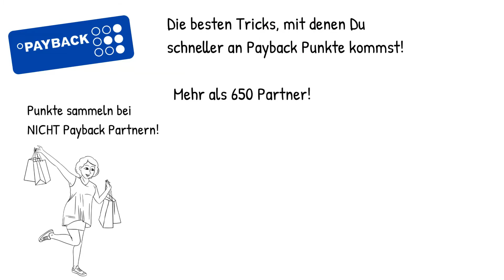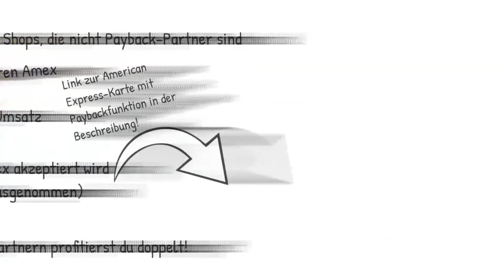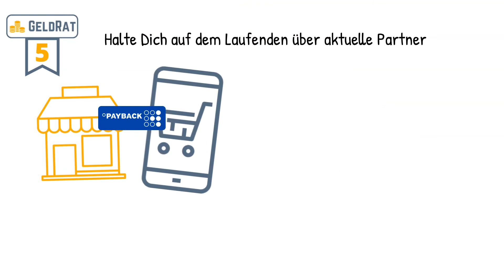Schneller Payback Punkte sammeln (5 beste Tricks)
Wie Du mehr Payback Punkte bekommen kannst und das auch bei Nicht-Payback-Partnern.

Mit 2 der 5 Tipps und Tricks kannst Du sogar dann Punkte sammeln, wenn der Shop oder das Geschäft kein Payback Partner ist, wie zum Beispiel bei Lidl und Aldi.

Ausserdem bei fast allen Online Shops oder sogar bei ebay von privaten Käufern mit einem Paypal Trick.

Bei Partnern erhältst Du häufig doppelte Punkte.